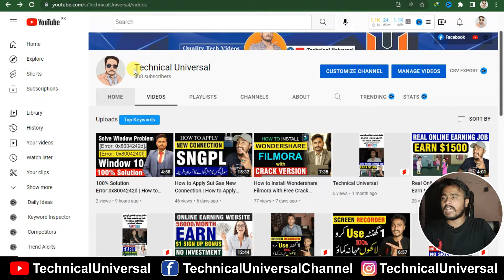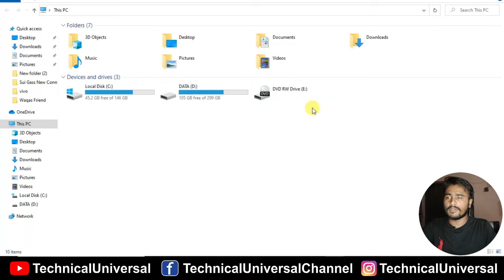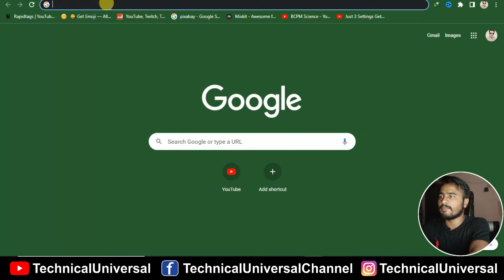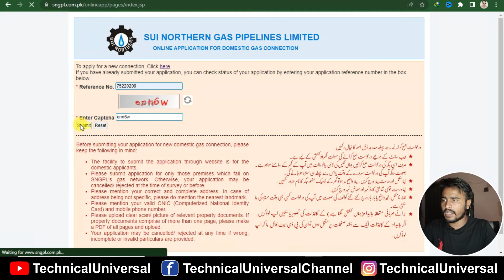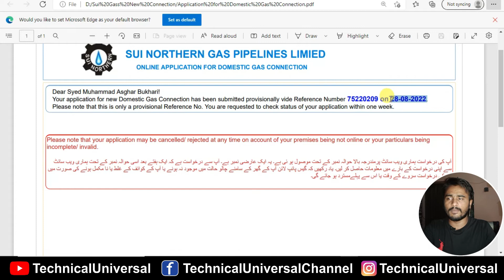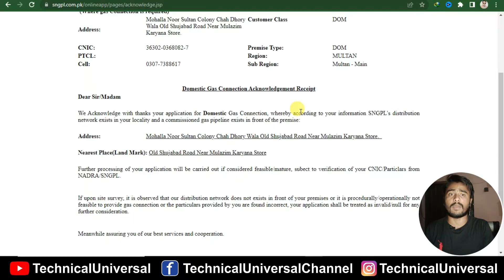How to Check Sui Gas Application Status | Arslan Bhai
If you have already submitted your application, you can check the status of your application by entering your application number.